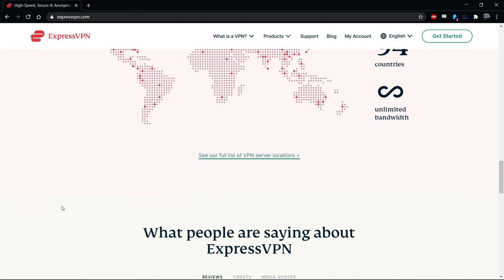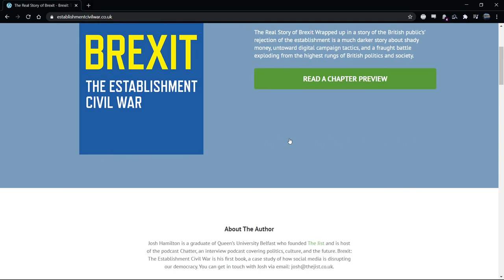How Practice And Learning Work In Our Brains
Professor John Krakauer from Johns Hopkins University explains the difference between learning and practice in our brains.